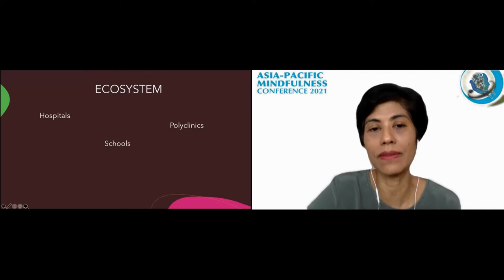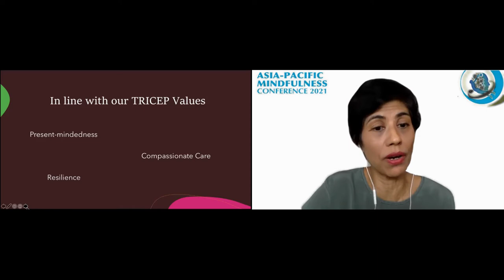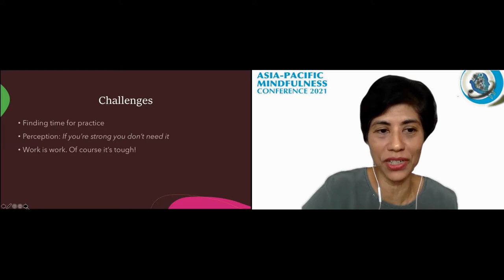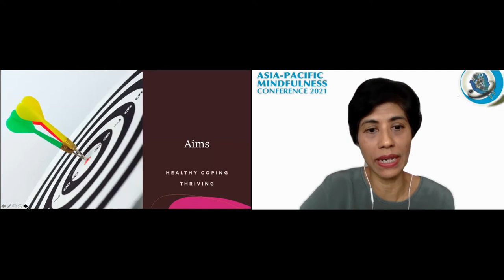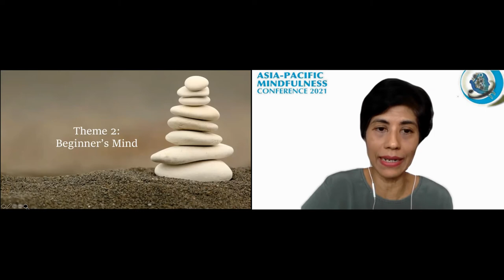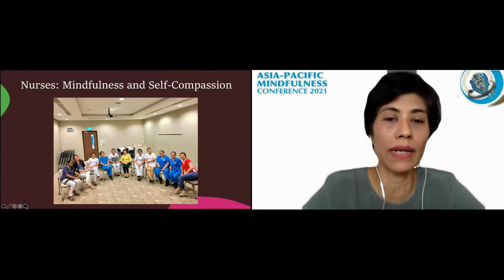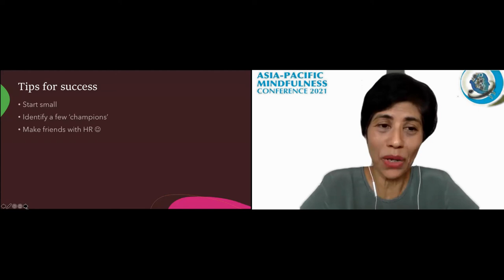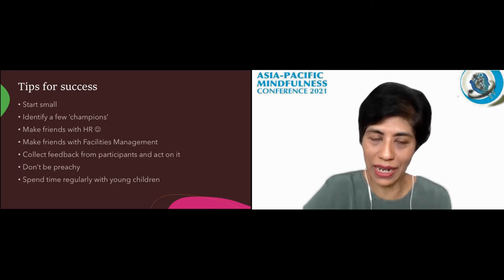The National University Health System Group Experience of Mindfulness | Dr Maleena Suppiah Cavert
Dr. Maleena Suppiah Cavert helms undergraduate, postgraduate (Residency) clinical education and continuing medical education at Ng Teng Fong General Hospital. She has headed staff wellbeing and mental health initiatives at NUHS, collaborating with counterparts in the healthcare sector and the Ministry of Health since 2018.

Where humanity and compassion are lacking in healthcare, Maleena tries to restore these fundamental practices through training. She is a certified MBSR (Mindfulness-based Stress Reduction) facilitator and works closely with healthcare staff and medical students to enhance resilience and combat burnout.

Feeling distressed or need a listening ear? Reach out for support:
9:00am to 10:30pm, Daily  |  Call 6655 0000 or  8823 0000 (Whatsapp available)